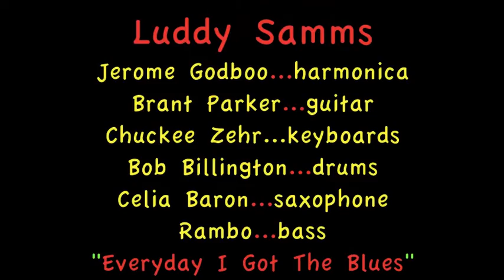Luddy Samms: "Everyday I Have The Blues", Roots Bamboo, Jamaica 2016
'Blues in Jamaica 2016' is an annual blues & reggae music trip organized by our fearless leader Dawn Fairbanks.  She brings 5 or 6 top notch musicians from Toronto and surrounding area and approximately 60 vacationers down to the 7 mile long beach of Negril, Jamaica for 1 week at an all expense paid resort.

'Blues in Jamaica'  was created to join together Canadian Blues professionals and local Negril Reggae artists in the warmth of the Jamaican sun and the inviting settings of resorts and clubs, both beachfront and cliffside. 2016 was the 5th year we brought this together...and our most successful yet!

Combining popular beach nightclubs including the Seastar Inn, Bourbon Beach & Roots Bamboo with the rustic setting of the Samsara and the beachfront Legends Resort, we jammed, sang, danced and entertained ourselves into the hearts of the locals and the souls of our guests from Canada.

The musicians involved in this trip were Canadian legend and lead singer of the Downchild Blues Band Chuck Jackson, Cheryl Lescom, Jerome Godboo, Tyler Yarema, Brant Parker, Terry Gillespie, Owen Brown, Steve Grisbrook and Chuckee Zehr.

2017...we are coming back, bigger, stronger and MUCH more music! Roots, Reggae & Blues.